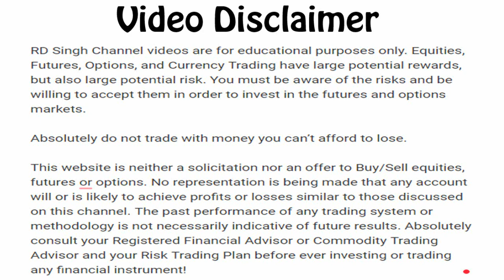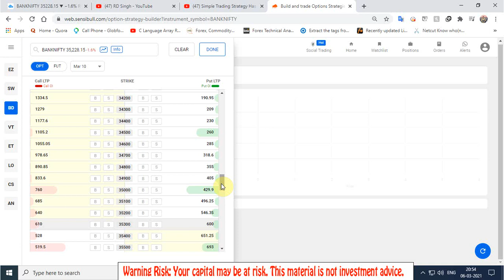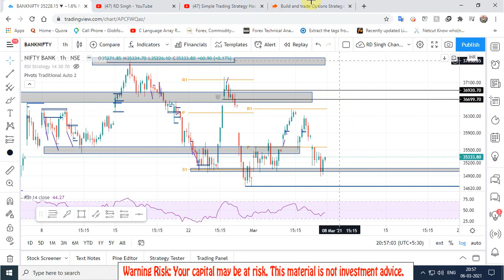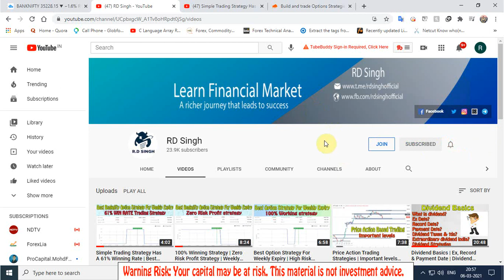Best Option Buying Strategy |100% Working Accuracy No Loss Method |Banknifty Weekly Expiry Strategy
Indian Broker
India's Leading Best Broker With Zero AMC Brokerage

Related Incoming Searches
butterfly strategy
guaranteed profit option strategy
butterfly option strategy
butterfly spread
most successful options strategy
best option strategy to make money
option strategies for consistent income
guaranteed profit nifty option strategy
sure profit option strategy
best option strategy ever
long straddle
option buying strategy
long strangle strategy
long straddle strategy
buying and selling options
buy call option strategy
long straddle example
covered call and protective put
stock buying strategies
nifty straddle strategy
long strangle example
buy call and put option strategy
buy call buy put strategy
stock buying and selling strategies
buy write strategy
option strategies for intraday
usdinr option trading
best forex strategy for consistent profits
gamma trading
put spread option
call spread option
olymp trade strategy 2019
short butterfly spread
cash covered put
butterfly call spread
diagonal spread options
long term trading strategies
vxx options strategy
best iron condor strategy
stock buying strategies
long put and short put
long call option strategy
volatility trading euan sinclair
sell straddle
hedging using options
best option strategy for monthly income
trading options for income
straddle trading strategy
call strategy
best option strategy for indian market
iron condor nifty
put call spread strategy
best option strategy for high volatility
spread trading strategy
long call condor
vega neutral strategy
index option trading strategies
profitable short term trading strategies
option gamma trading
expiry trading strategies
straddle strategy example
long box option strategy
straddle strangle
covered put writing
straddle trade
option market making
range trading strategy
iron fly strategy